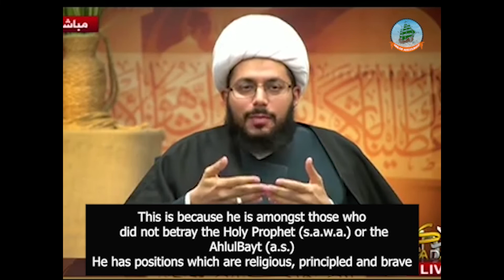Do the Shia blindly love Persians? - Sheikh Yasser Al Habib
In this video we see the Shia do not blindly love Persians, rather their standard in assessing people is based on the teachings of the beautiful religion of Islam.